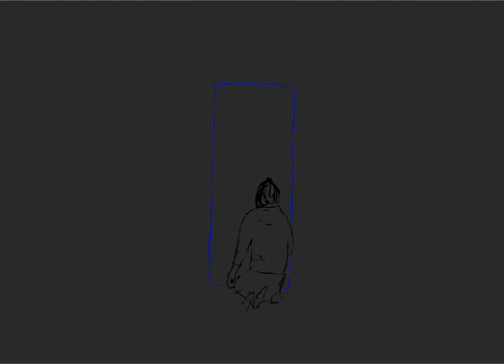Into the Light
Hand drawn.